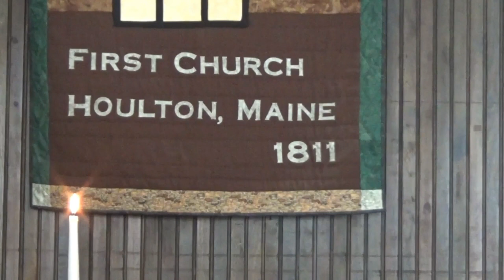"Belonging: Closing the Gap" 01-15-23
Date:  01.15.23
Title:  Belonging: Closing the Gap

What is really important is not what we believe to be true in our heads,
but what we know to be true in our hearts: love. In other words, if a person
is loving and kind, that ought to be enough to connect with one another
and work together for the sake of all of our children. We need to care about
all human beings, all life on the planet, and the planet itself. That’s where
we have to agree.

   -  Laurence Overmire
          The One Idea That Saves The World

Welcome
Prelude  “Bouquet”  Bobby Hutcherson
Moment of Centering Silence
Chalice Lighting
Opening Words
Opening Song   #168
Candles of Joy & Concern
Group Reading   #498
Topic:    “Belonging”  (part five)
    Closing the Gap

What are some of the key variables that can lead to a
narrowing of the gap between differing perspectives?
This is no small task in polarizing times such as these,
but could “belongingness” play a factor?